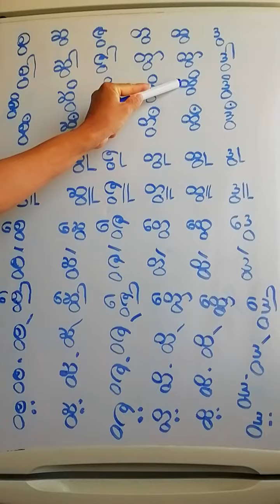Mon Lesson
Learning Mon language